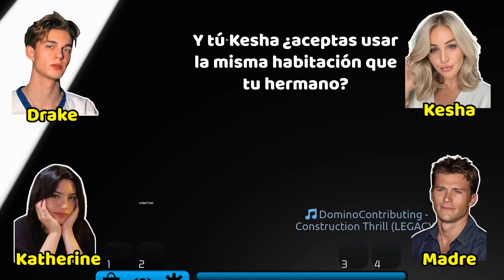HISTORIAS DE ROBLOX | Mi mejor amigo me obligó a romper con mi novio 🐙